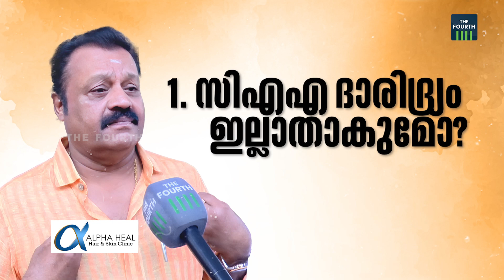സിഎഎ ദാരിദ്ര്യമില്ലാതാക്കും | Suresh Gopi | BJP | Lok Sabha Election2024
സിഎഎ ദാരിദ്ര്യമില്ലാതാക്കുമെന്ന നിലപാടിൽ മാറ്റമില്ലെന്ന് സുരേഷ് ഗോപി. ഓൺലൈൻ മാധ്യമങ്ങളെ വിലയ്ക്ക് എടുത്ത് പ്രചരണം നടത്തുന്നുവെന്ന എൽഡിഎഫ് ആരോപണം തള്ളി സുരേഷ് ഗോപി. അഞ്ച് ചോദ്യങ്ങൾ എന്ന പ്രത്യേക ഇലക്ഷൻ പരിപാടിയിൽ സംസാരിക്കുകയായിരുന്നു സുരേഷ് ഗോപി